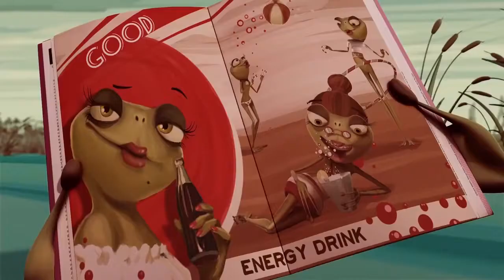世界の驚きのカエルTOP10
今回ランキング入りしたカエルたちは、美しさを競う生物ランキングで上位を勝ち取ることは不可能でしょうが、どの種類もユニークで驚くべき特徴を持っています！
信じられない、という方はいまから動画を見てください！
というわけで、世界のふしぎなカエルランキング、はじまりです！